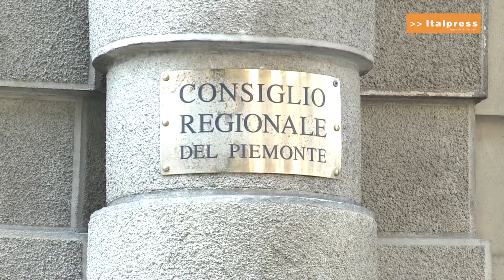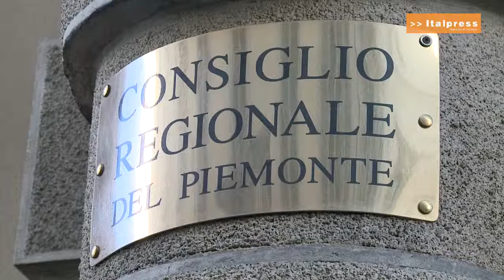Il Consiglio regionale per 8 marzo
La vicepresidente Angela Motta illustra le iniziative organizzate e l'impegno espresso dall'Ente a favore delle donne durante tutta la legislatura.